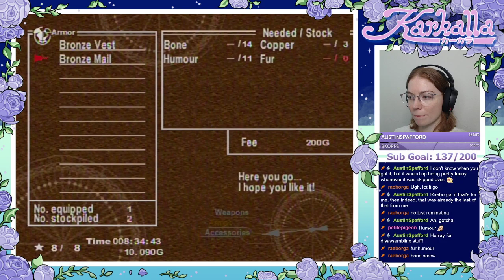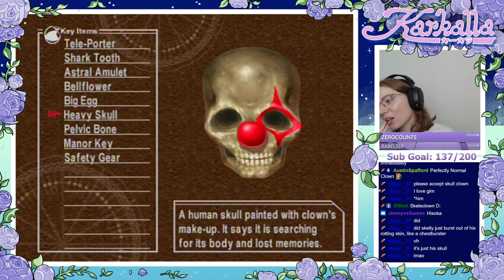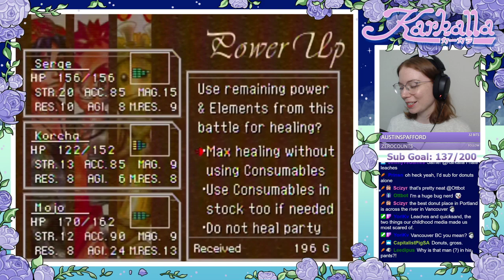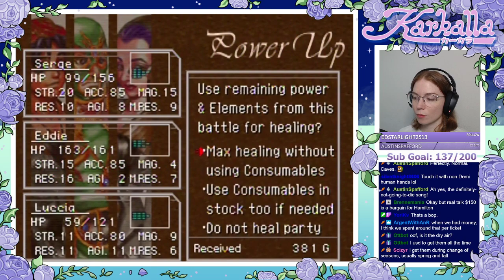[PS1] Chrono Cross - Part 2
Part 2 of my first playthrough of Chrono Cross for the PlayStation.

This game was originally streamed live on Twitch on July 15, 2020.